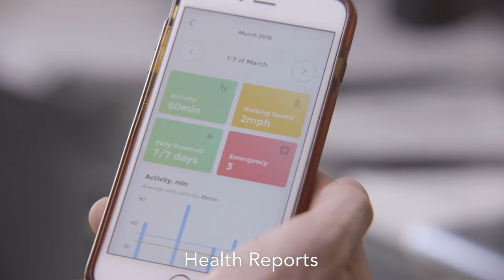CAN Go - World's Smartest Cane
In today's video, we're excited to introduce you to the CAN Go Smart Cane, a game-changing mobility aid that's designed to empower you to live your life with confidence, safety, and independence. Whether you're taking a stroll around the neighborhood or embarking on a new adventure, the CAN Go Smart Cane is your all-in-one companion for staying active and mobile.

🤖 Voice AI Assistant Powered by ChatGPT: Get assistance and helpful information with the AI assistant.
📍 GPS Locator: Navigate with ease and find your way back if you get lost.
🔦 Bright LED Flashlight: Light up your path in low-light conditions.
🏃‍♂️ Activity Tracker: Monitor your daily activity levels and set fitness goals.
📊 Health Reports: Keep track of your health and wellness with detailed reports.

Join us as we explore the innovative features of the CAN Go Smart Cane and demonstrate how it can enhance your daily mobility. Whether you're a senior, a person with mobility challenges, or someone who values independence and convenience, this smart cane is for you!

Note: The video description provided above is for illustrative purposes only. It's important to customize the description to match the actual content of the video and to include any relevant links, such as the website link and purchase link. Additionally, please verify that the use of the term "ChatGPT" is permitted and accurately represents the AI assistant technology used in the product.